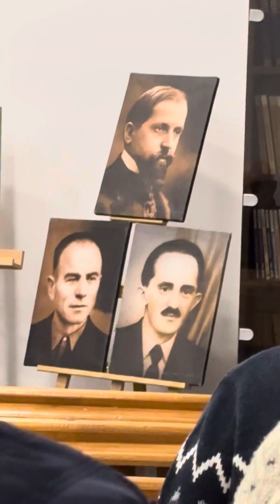Fr. Vasile Mitu . Oastea Domnului Galați 17/12/2023 (Pocăință și Ascultarea)